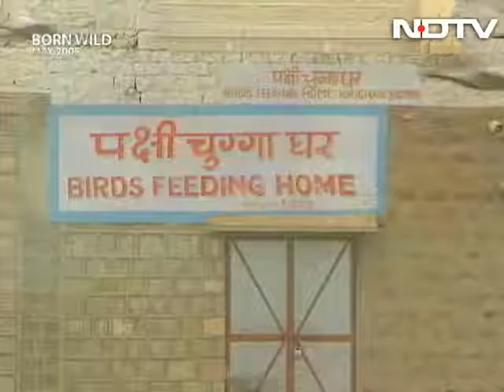Born Wild: Co-existing with the wild life (Aired: May 2005)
Born Wild: We visit places and meet people who have not let their co-existence with the wild life near them lead to any conflict. In fact, several have laid down their lives in trying to conserve the wild life.